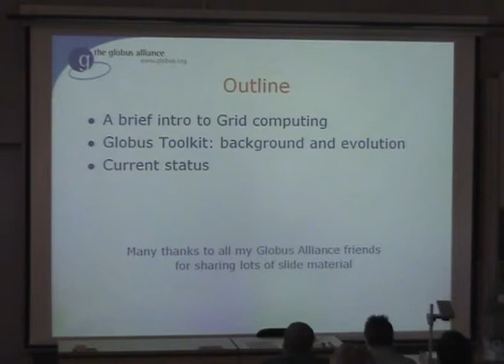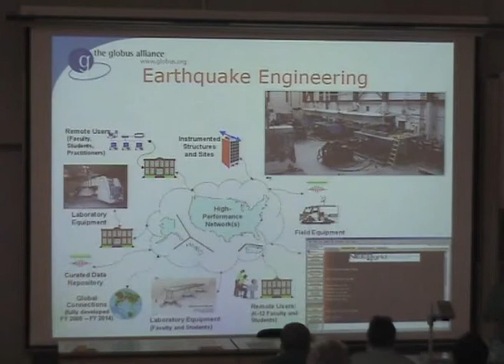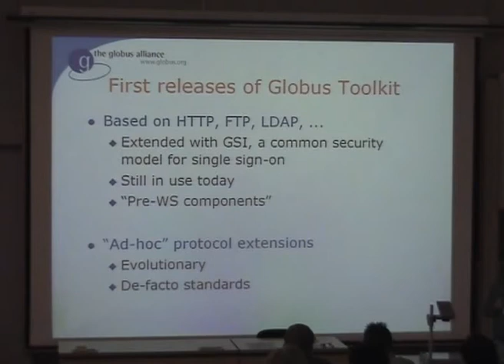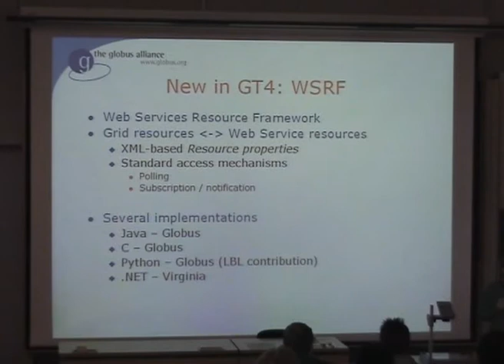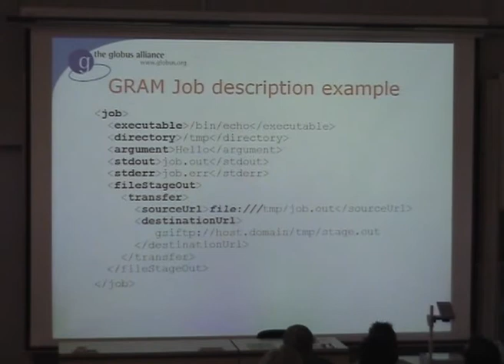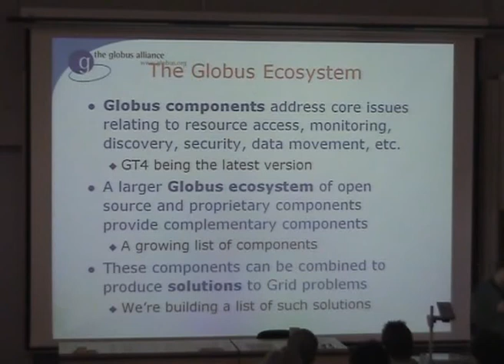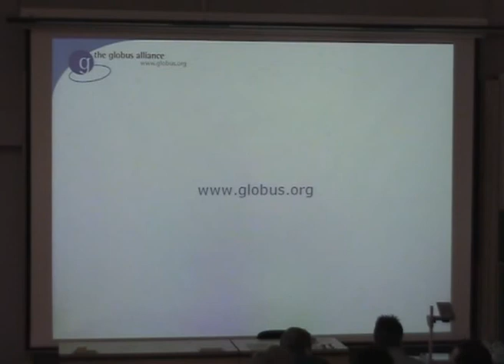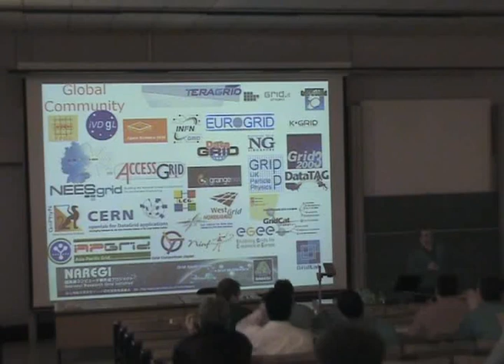FOSDEM 2005 Globus